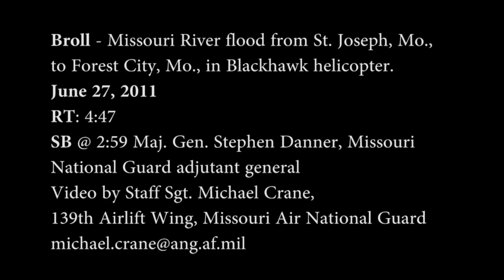Broll - Aerial tour of rising Missouri River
Broll of Missouri River from Rosecrans Airport, St. Joseph, Mo., to Forest City, Mo., from Black Hawk helicopter. Soundbite of Maj. Gen. Stephen Danner, Missouri National Guard adjutant general.